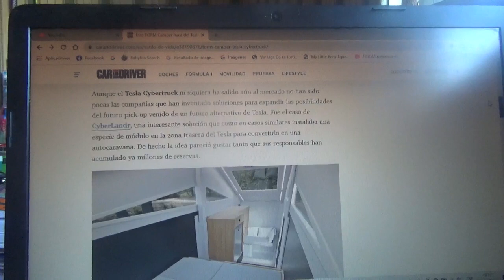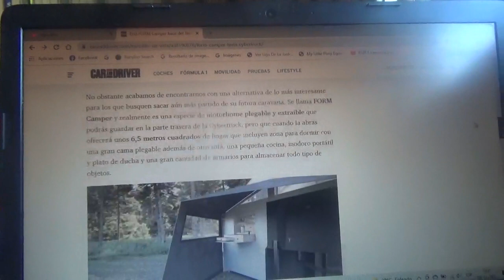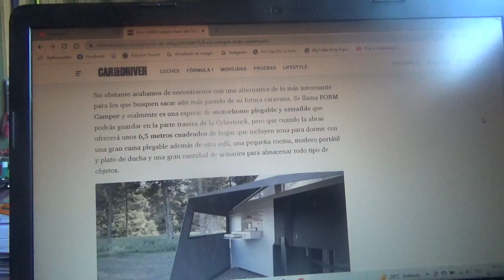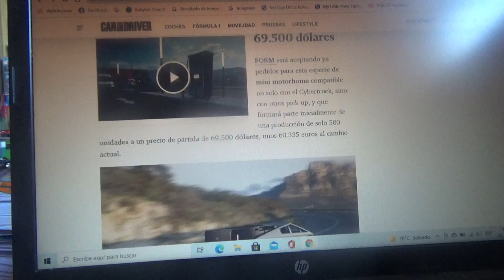Esta FORM Camper hace que la futura Tesla CyberTruck una casa rodante plegable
En este vídeo les menciono este mini motorhome plegable que no solo es compatible con la pick up ecológica de Tesla sino también con cualquier modelo de este tipo